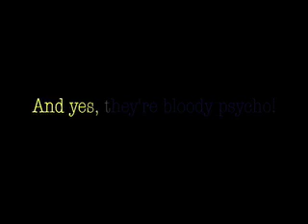Epic Tale Of Bus- Meet Herbie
Herbie is Fauve's school bag. WHAT A SCANDAL?!

Notice how the editing has improved? Sound effects! What a luxury.

There is a music clip in there when Sheryl appears.

It's by the Spooky Men's Chorale. It's called Mral Jvrameir. I think.